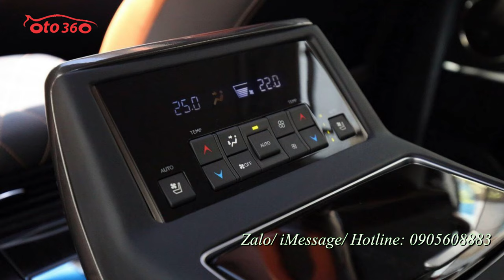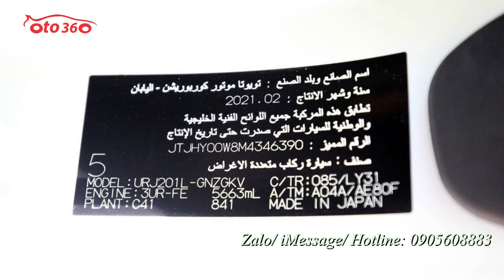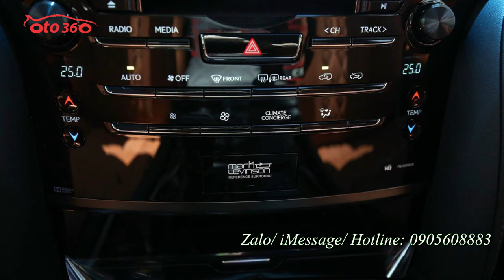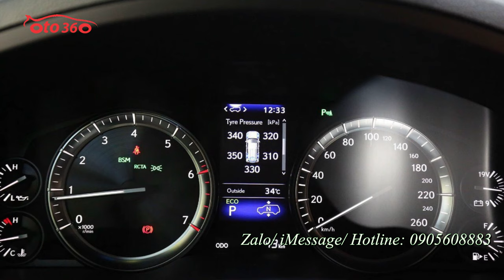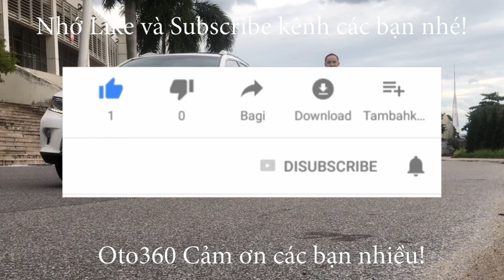Đẳng cấp và siêu VIP với phiên bản 04 chỗ ngồi MBS Lexus LX 570 sản xuất năm 2021 Super Sport mới 10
Lexus LX570 MBS 2021 4 chỗ VIP
Xe sở hữu động cơ V8, dung tích 5.7L, sản sinh công suất cực đại 367 mã lực tại vòng tua máy 5.600 vòng/phút, mô men xoắn cực đại 530 Nm tại vòng tua 3.200 vòng/phút. Hộp số tự động 8 cấp. Xe có 5 chế độ lái bao gồm Normal, Eco, Comfort, Sports hay Sports +. Ngoài ra, xe còn trang bị chế độ lựa chọn địa hình Multi Terrain Select giúp chiếc SUV hạng sang có thể vượt qua dễ dàng những đoạn đường hiểm trở gập ghềnh. Kích thước tổng thể (d x r x c): 5.080 x 1.980 x 1.865 mm, Chiều dài cơ sở: 2.850 mm.Trọng lượng không tải: 2.685 – 2.800 kg...